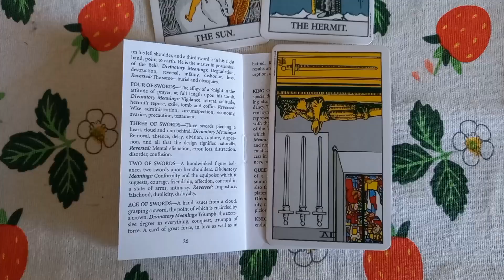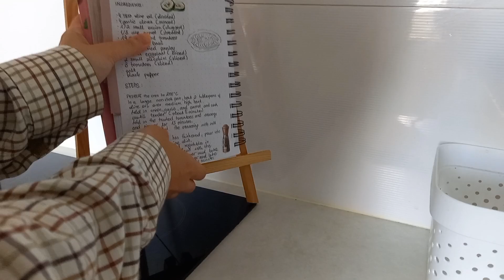though mornings & finding joy in simple things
morning
depression is awful